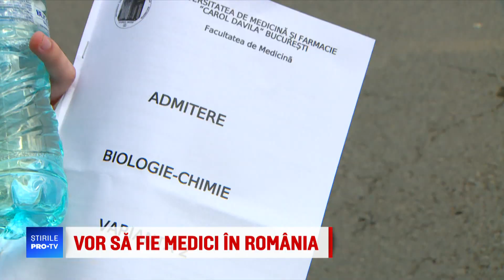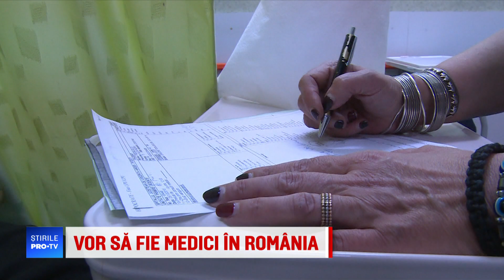3 candidaţi pe loc, la Medicină. De ce a ieşit plângând o tânără, deşi a intrat la buget